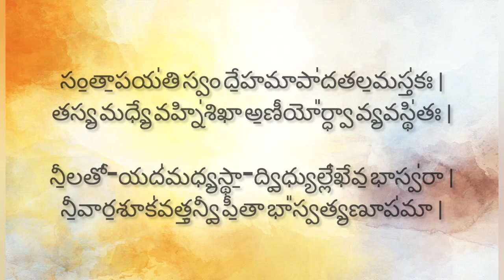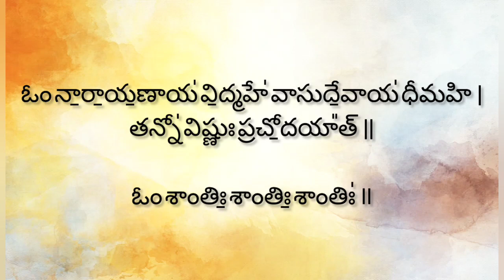Narayana Suktam in Telugu | Single voice Vedic style chanting.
Listen to this ancient Vedic Chant dedicated  to Lord Vishnu. It is  popularly known as Narayana Suktam. It is part of Yajurveda mantras. This mantra describes the vishvarupa darshana of ultimate God himself.